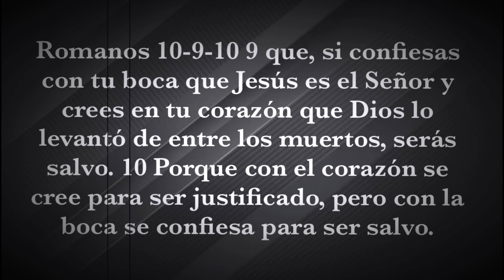Jesucristo El Milagroso (Pastor Joseph "Preacher Carrillo)